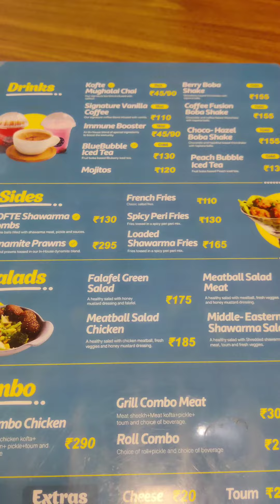kofte //tasty food items in affordable rates 😋😋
Hi guys